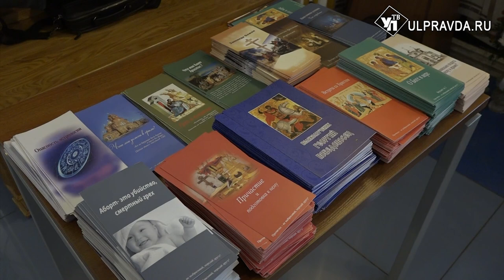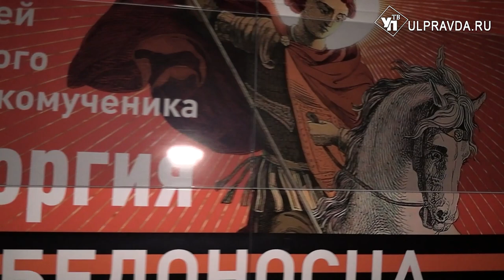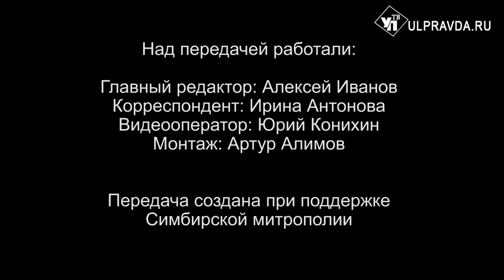Вопросы о религии. Почему в молитвах употребляется выражение «раб Божий», а в Евангелии-«сыны Божии»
В Спасо-Вознесенском кафедральном соборе Ульяновска пребывал ковчег с частицей мощей святого великомученика Георгия Победоносца. Поклониться святыне за это время пришло множество людей. Также в рубрике «Беседы с архипастырем» митрополит Симбирский и Новоспасский Лонгин ответил на вопрос, почему в молитвах употребляется выражение «раб Божий», а в Евангелии – «сыны Божии».